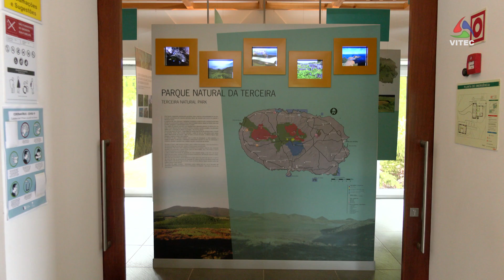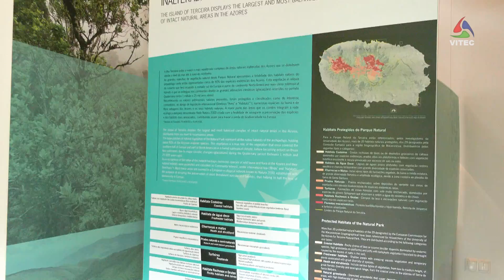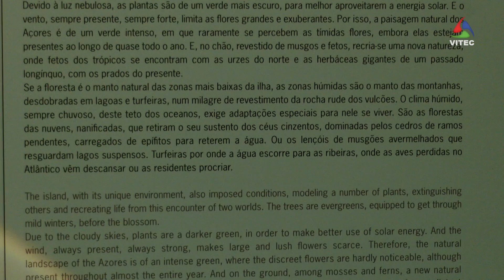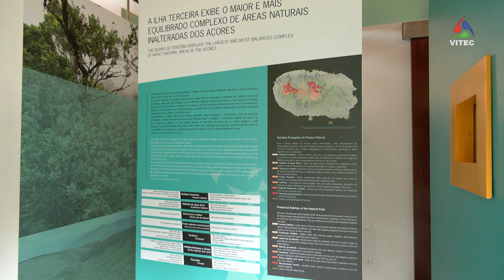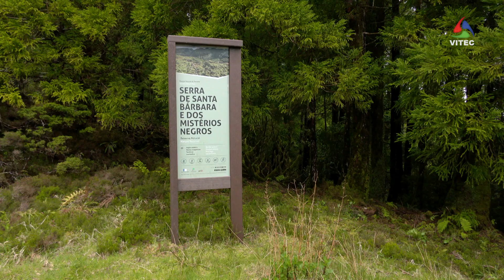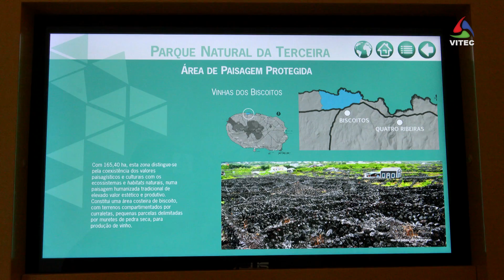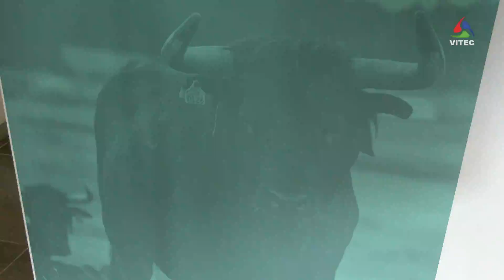Compreender o Património Natural da Ilha Terceira - Terceira Dimensão 2313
O Centro de Interpretação da Serra de Santa Bárbara, enquadrado na rede de Centro Ambientais, é o ponto de partida para a compreensão do Património Natural da ilha Terceira e de um dos mais ricos e diversificados Parques Naturais dos Açores.